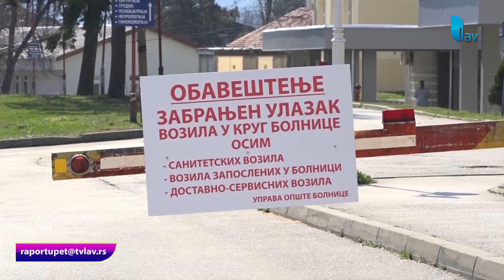RAPORT U PET 08. 04. 2020.